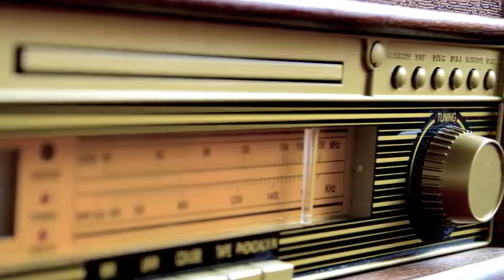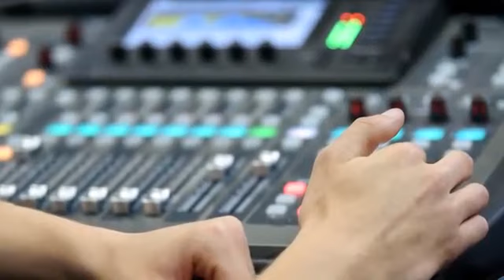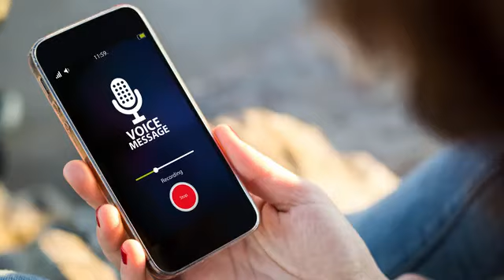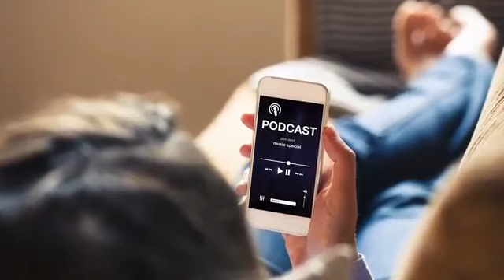vi041 ESTACION DE RADIO POR INTERNET